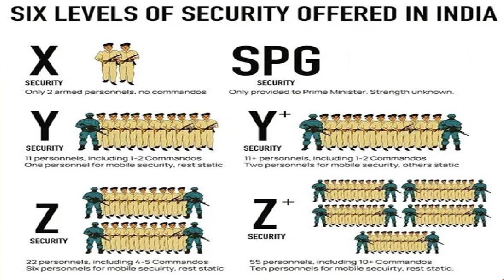Security Categories In India | India Me Security Category | Security Category 2022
Your Query:
security category in india
x category security in india
all category security in india
z category security india in hindi
Y Category